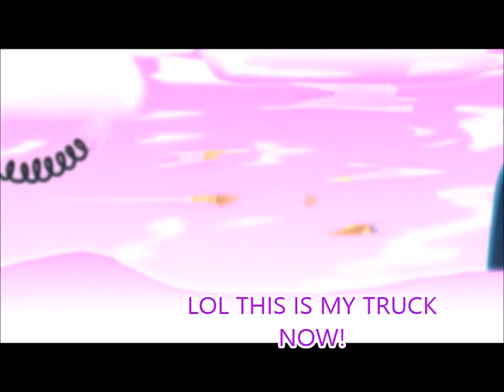Krazy about FREAKING OUT!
Another addition to the Mystery Skulls Animated universe!!!